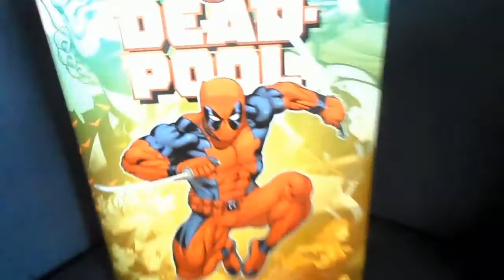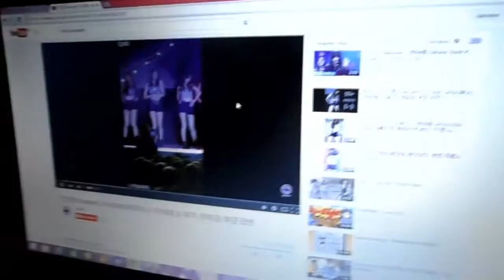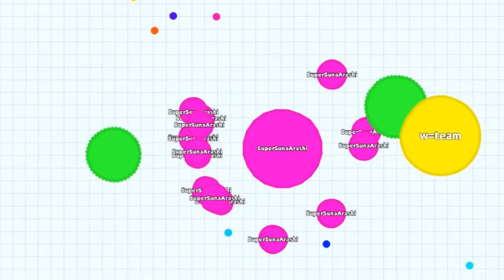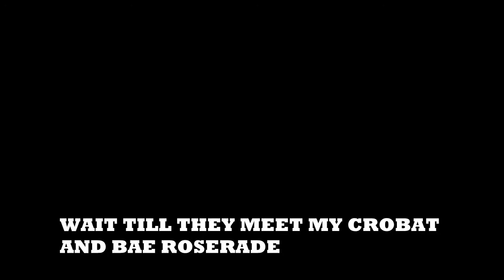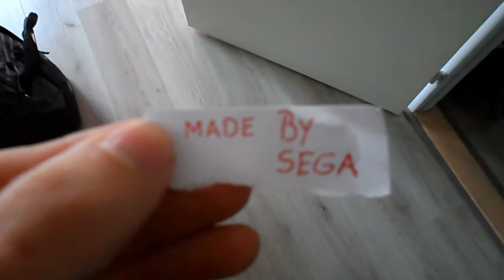SuperSunaArashi Crazy Compilation (Celebrating 100+ Subs)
I made a promise to make a compilation when I reach 100 subscribers, so here's some of the craziest moments from me on YouTube. Some are older moments and some are new, but one thing is for sure: They're all crazy! So be sure to give that like button a kiss if you enjoyed this compilation :]

Make sure you like this video if you did enjoyed it, leave a comment down below to interact with me and/or give your honest opinion about the video or channel in general and if you would really like to support me,  make sure you 'SLASH' that subscribe button down the middle and become a subscriber today!! Doing any of these things is much appreciated!